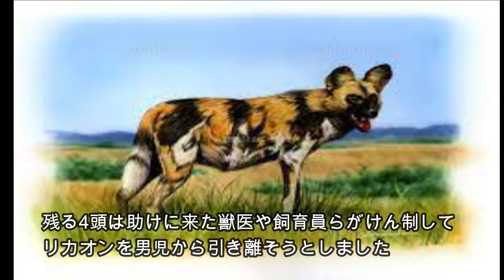【閲覧注意】動物園で実際に起こった悲惨な事件5選【自●の為に？】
こんにちはよるです
今回は動物園で起こった事件について取り上げています。

ゆっくり実況には負けませんよ

＠yorunoikimono1